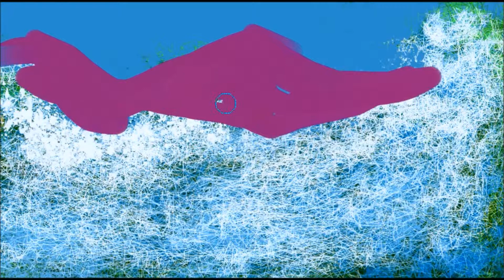Speed paint.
Creation and digital creation.